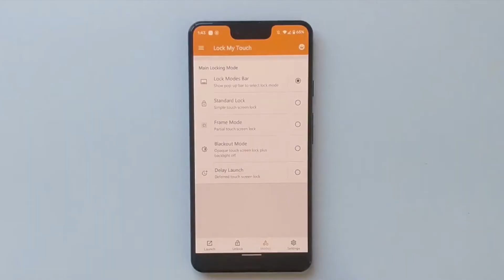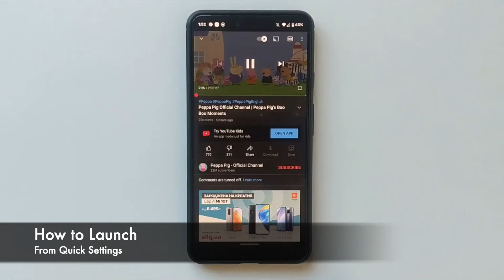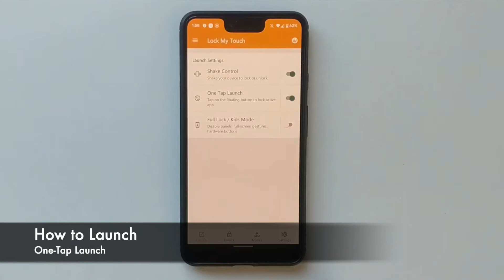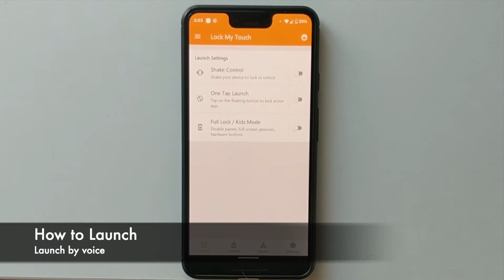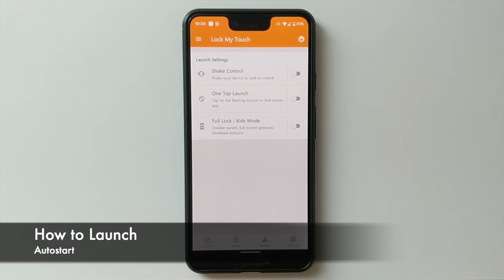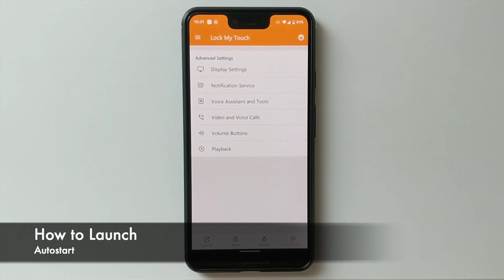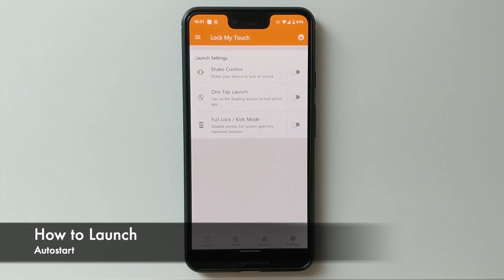How to launch Lock My Touch. 6 ways to lock screen: one-tap, shake, voice and more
"00:07 -  ✓ Launch from Notifications"
"00:48 - ✓ Launch from Quick Settings "
"1:38 - ✓ How to Launch with Shake Control"
"2:05 -  ✓ One-Tap Launch"
"3:07 -  ✓ Launch by voice"
"4:17 -  ✓ Autostart"